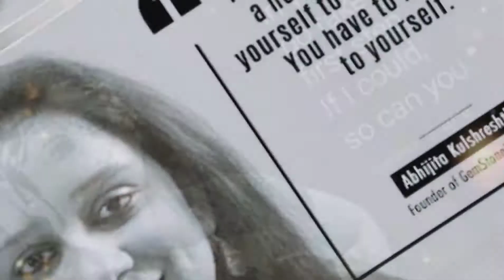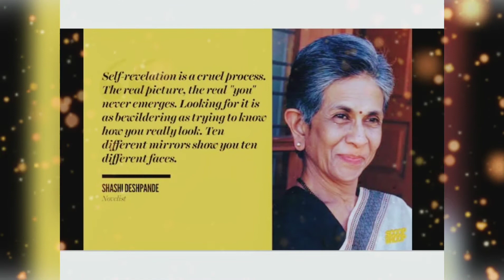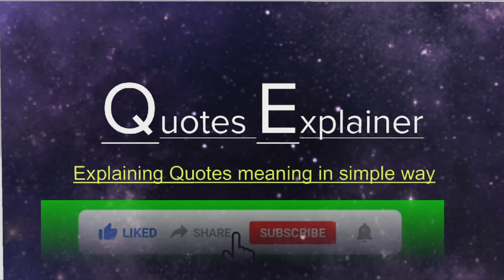25+ INSPIRATIONAL QUOTES FROM INDIAN FEMALE ACHIEVERS- NAVRATRI SPECIAL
25 INSPIRATIONAL  QUOTES FROM  INDIAN FEMALE ICON  : NAVRATRI SPECIAL

IF FEW QUOTES TO INSPIRE WOMEN.

:::::::::::::::::::::TIMESTAMP::::::::::::::::::::::

0:00 Quotes Explainer
0:03

STAY SAFE ... STAY TUNE